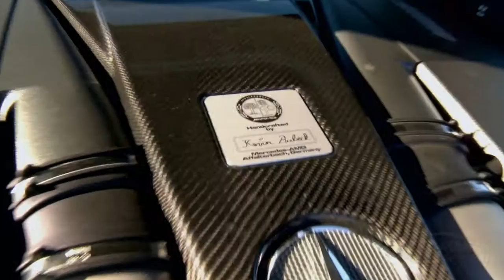Mercedes AMG SLS GT at Willow Springs with Tommy Kendall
Mercedes SLS GT at Willow Springs with Tommy Kendall. MotoMan heads to Streets of Willow at Willow Springs Raceway to meet up with his old neighbor, Tommy Kendall. They talk AMG's latest, the SLS GT. MotoMan drives the Mercedes SLS GT on the track and then checks out the opposite in the AMG line-up: The Mercedes Benz E63 AMG Estate.